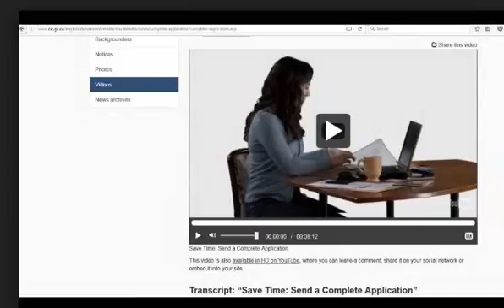Nunavut Culture ($99.52)